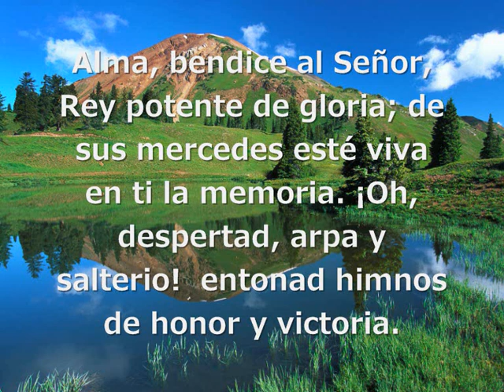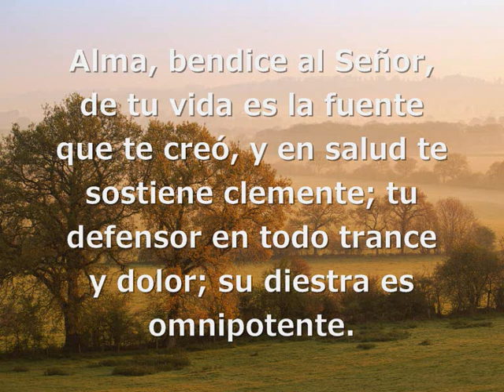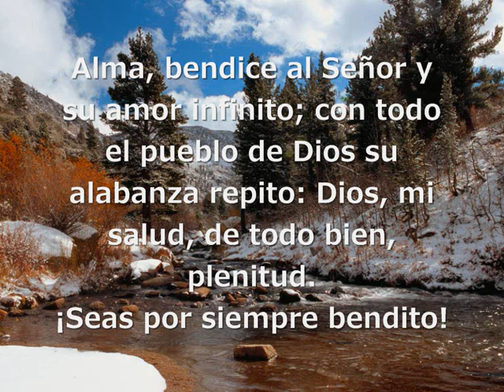Alma Bendice al Señor